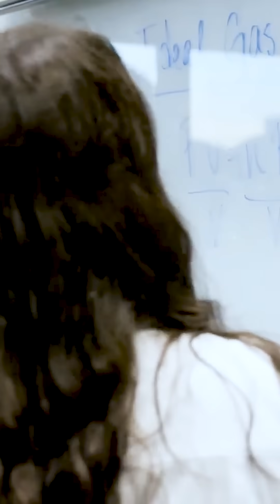Get to Know the Temple University Doctor of Pharmacy Program